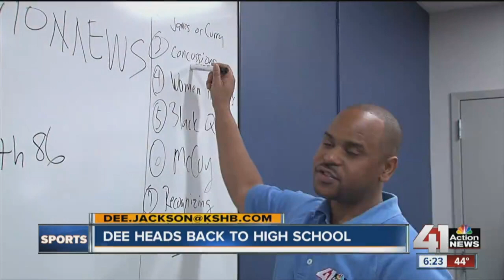Dee High School Tour